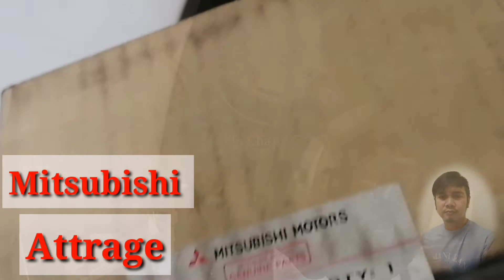Mitsubishi Attrage, How to Replace Brake Pads Front Mitsubishi Attrage